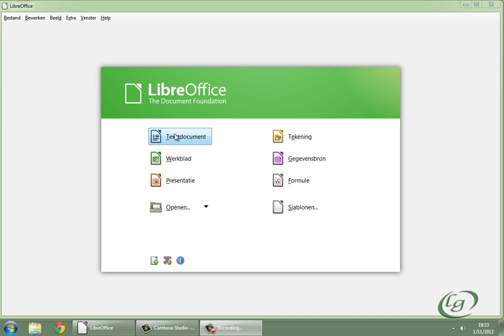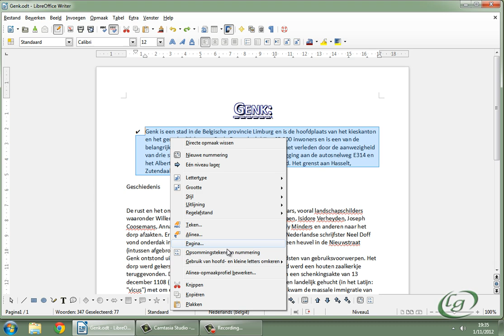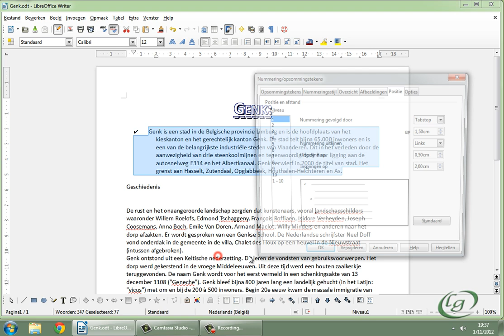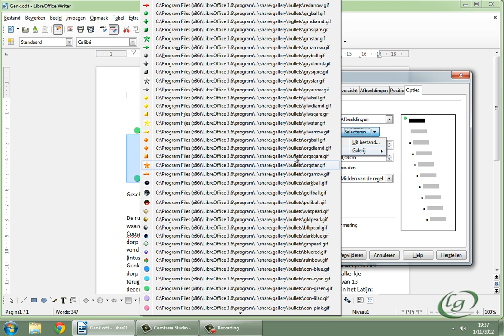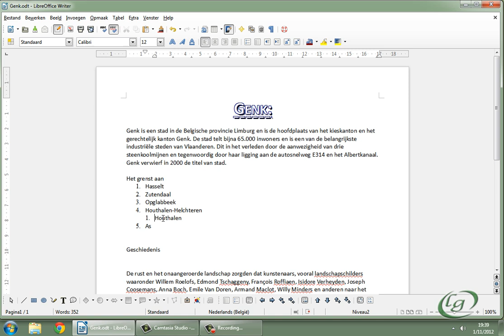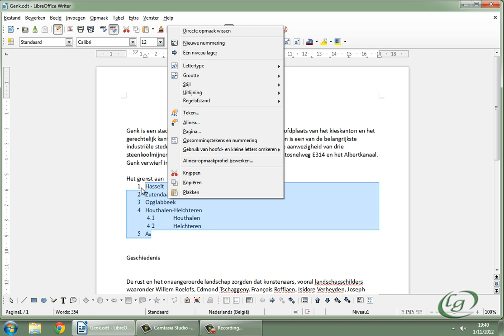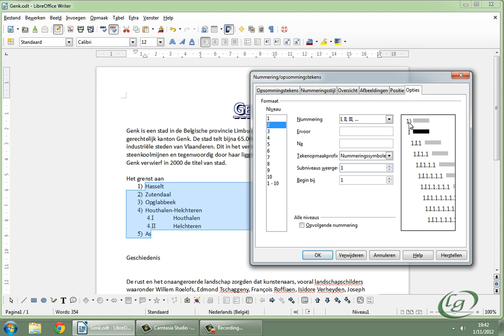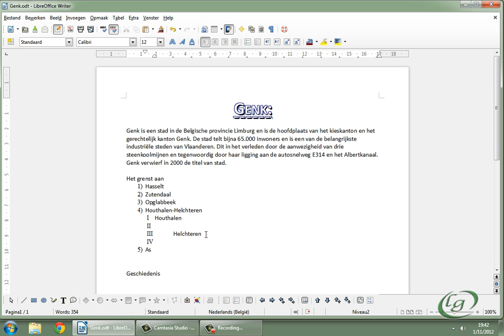LibreOffice Writer - 5 Opsommingstekens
- Opsommingstekens
- Nummering
- Meerdere niveau's